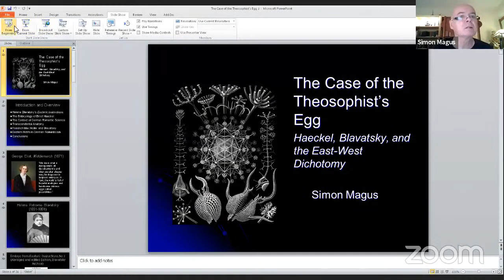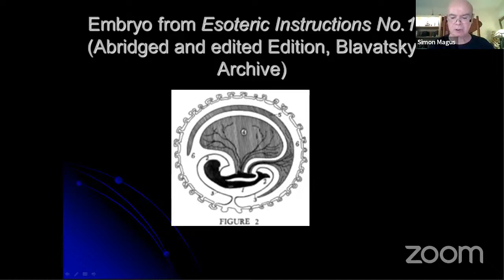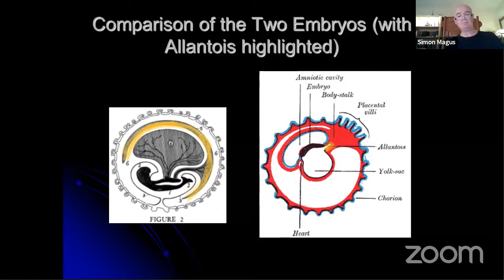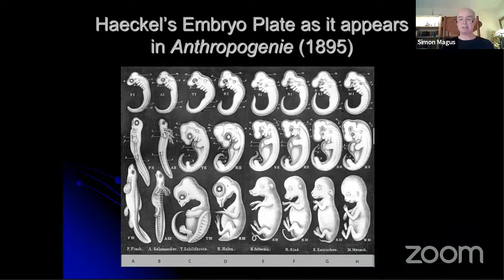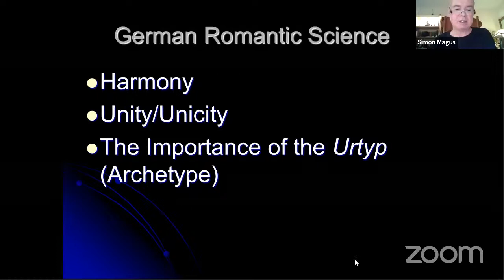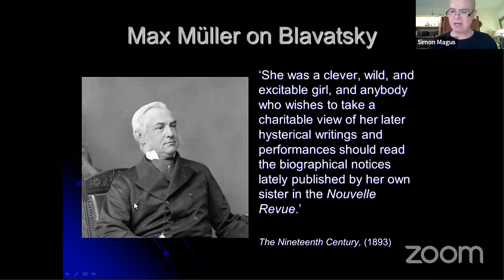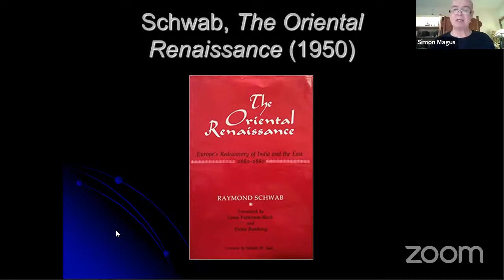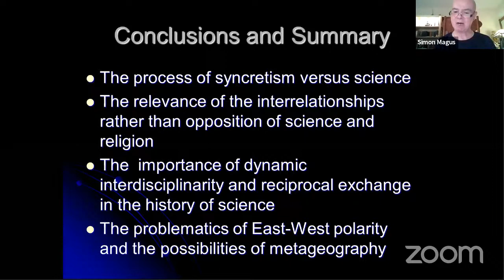The Case of the Theosophist’s Egg: Haeckel, Blavatsky, and the East-West Dichotomy - Simon Magus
International Theosophical History Conference 2021

The German philosopher-physician Ernst Haeckel (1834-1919) is most famous for his Law of Biogenesis, ‘Ontogeny Recapitulates Phylogeny’, presenting the erroneous hypothesis that all vertebrate species pass through earlier stages of evolution in embryo. In addition, he stated that all vertebrate embryos were identical at an early stage of development. Whilst opposed to Haeckel’s thought in a number of aspects, in her Esoteric Instructions (1889), Helena Blavatsky appears to have taken him at his word, presenting an image of an early embryo as human when structurally it is clearly that of a different species. This paper uses this example as a springboard to analyse the under-explored interface and exchange between Romantic Science and Esotericism. Focusing on Haeckel’s Natürliche Schöpfungsgeshichte (‘The History of Creation’) (1868), and Die Welträtsel (‘The Riddle of the Universe’) (1895-99), it examines the imbrication of biological and spiritual evolutionism, and Naturphilosophie in Haeckel’s oeuvre, alongside the conceptual exchange with Blavatsky’s Theosophy. Expanding upon this domain, the paper problematises and analyses the East-West dichotomy and globalisation in terms of Blavatsky’s syncretic mélange of a quasiVedantic philosophy with Western science in the form of Romantic embryology